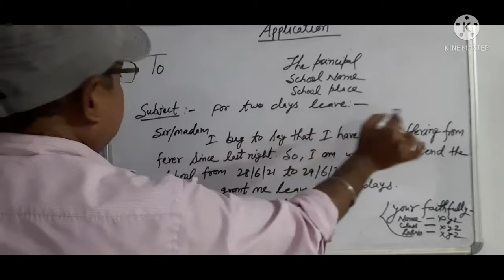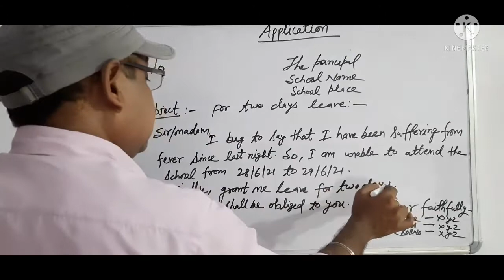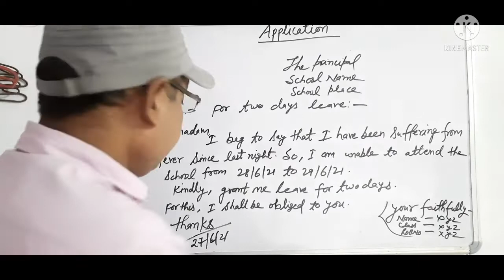application Writing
easy method to write an application